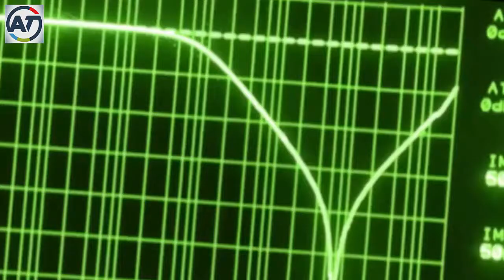दुनिया के 5 अनसुलझे रहस्य I 5 Unsolved Mystery In The World In Hindi